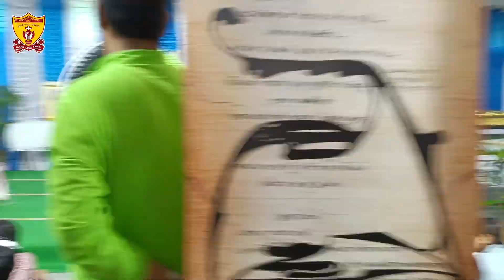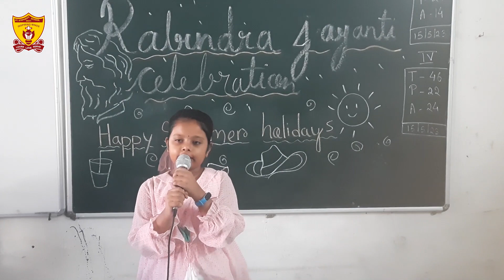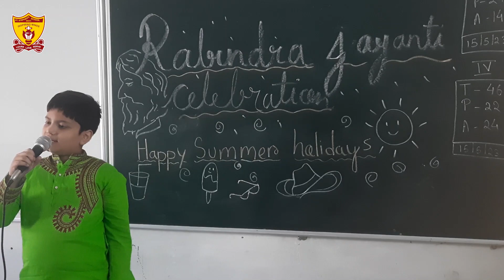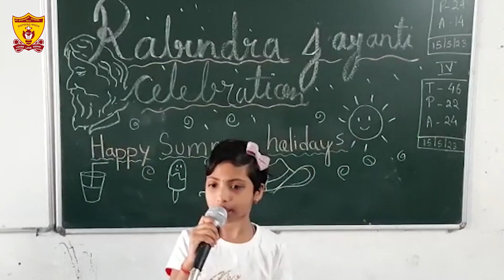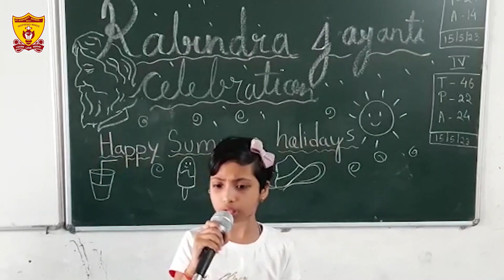Rabindra Jayanti Celebration | St. Stephen's School Birati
Rabindra Jayanti Celebration at St. Stephen's School, Birati.